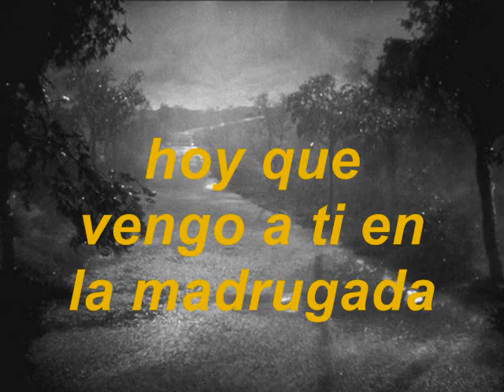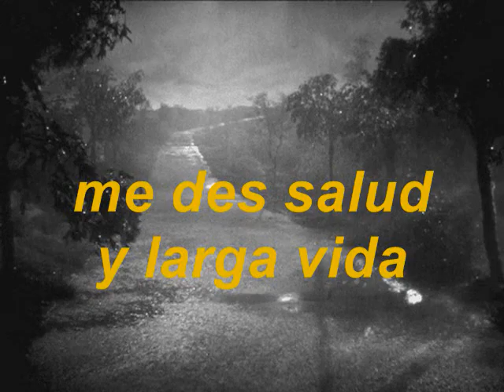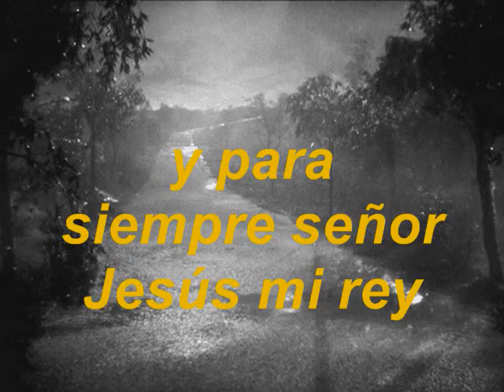Muy Buenos Días Jesús